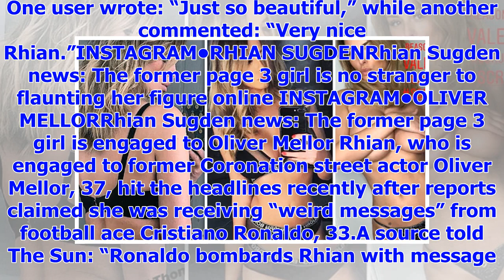[Breaking News]Rhian Sugden: former page 3 stars blinking jaw-dropping derriere in the trio of the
[Breaking News]Rhian Sugden: former page 3 stars blinking jaw-dropping derriere in the trio of the racy snaps
The former Page 3 star posted three seductive snaps as part of an underwear campaign - and the trio ...